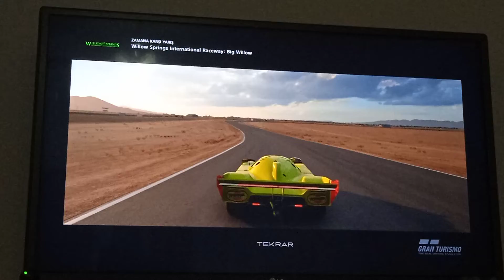Gran Turismo ™ Sport | Nissan r92cp | Willow Springs International Raceway | Chase Camera | Replay